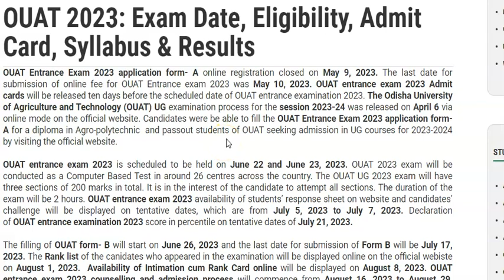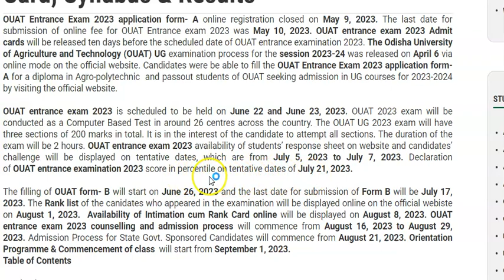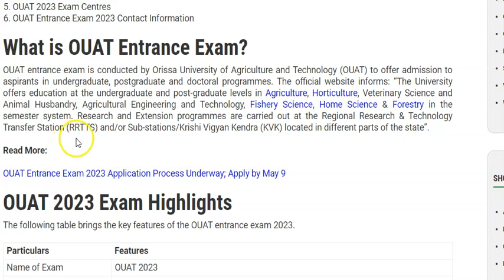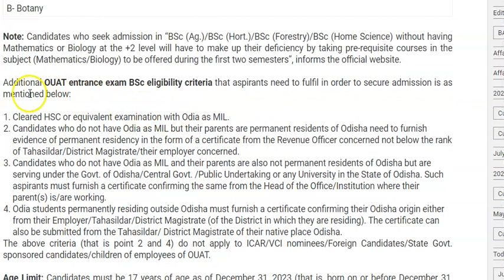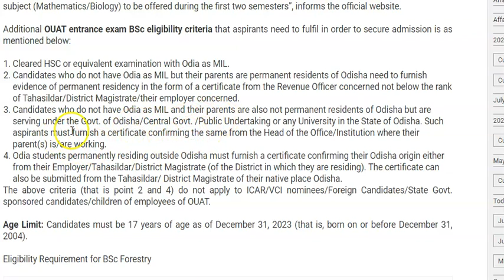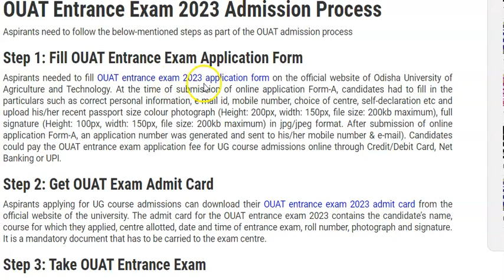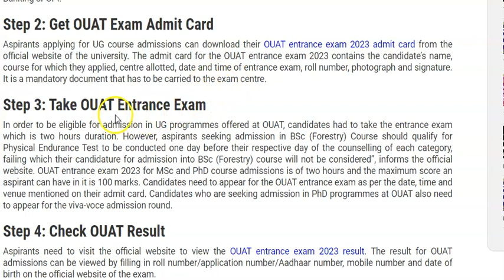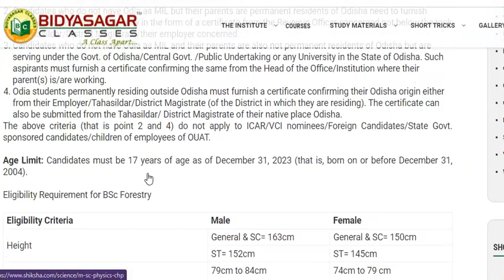OUAT Entrance 2023 || What Is OUAT|| Courses Offered Selection Process Syllabus Latest Updates 2023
_This video is about OUAT Entrance 2023 || What Is OUAT|| Courses Offered Selection Process Syllabus Latest Updates 2023_________________________
Feel Fee to post your valuable Google Reviews

Services Offered by Bidyasagar Classes
1- Classroom/Offline Coaching
2-Online Live Coaching
3- Online Recorded Coaching
4-Study Material-Hardcopy/Softcopy
5- Online/Offline Test Series
Facilities Offered by Bidyasagar Classes
1- Daily Online Topic Test
2- Personalised Doubt Clearing Classes
3- AC Classrooms
4-Fully Digitalised Classrooms
5-Experienced Faculties
6-Updated Study Materials
7-Monthly Current Affairs Magazines
8-Daily Updated Current Affairs Video and Quiz
9-Small Batch Sizes
10-Well maintained sanitized and Hygienic Classroom
11-Daily MCQs and Study Notes in Whatsaap and Telegram Group
12-Weekly Feedback for Student Satisfaction
13-Daily SMS to Guardians about Students’ Daily Test Marks
14-Newspaper Reading Techniques for Students
15- Mobile AAP loaded with contents
Courses Offered by Bidyasagar Classes
For Graduation Students
1- BEd Entrance-Science/Arts-State/Central/Regional
2- MSc Entrance-Physics/Chemistry/Mathematics/Botany/Zoology
3- IIT JAM-Physics/Chemistry/Mathematics/Biotechnology/Geology
4- Bank Clerk/P-IBPS/SBI/RRB
5- SSC-CGL/CHSL/MTS
6- Railway
7- OSSC/OSSSC
8- ASO
9- Stenography
For 11th and 12th Science Students
1- Board Coaching-CBSE/ICSE/CHSE-All Subjects
2-1 Year Entrance Coaching-OUAT/NEET/JEE/NISER
3-Crash Course-OUAT/NEET/JEE/NISER
4- NDA/NA
5- D.EI.Ed/CT
For Teacher Eligibility Students
1-OTET -Paper-I & Paper-II
2-CTET -Paper-I & Paper-II
3-OSSTET
4-TRT
5-OAVS/KVS/NVS
6-JT
English Communication Course
1-Spoken English
2-Group Discussion
3-Personal Interview
4-Personality Development
5-IELTS
OJEE Lateral Entry
1-B.Tech -for Diploma Students
2-MCA
3-MBA
4-Pharmacy
Technical Course
1-SSC JE
2-RRB JE
3-OSSC JE
Civil/Electrical/Mechanical/Electronics
Computer Course
1-DCA
2-PGDCA
3-Tally

Bidyasagar Classes Calling and Whatsaap Numbers
Bidyasagar Classes Address
Bhubaneswar, Odisha-751015

bidyasagarclasses OUAT Entrance 2023 || What Is OUAT|| Courses Offered Selection Process Syllabus Latest Updates 2023